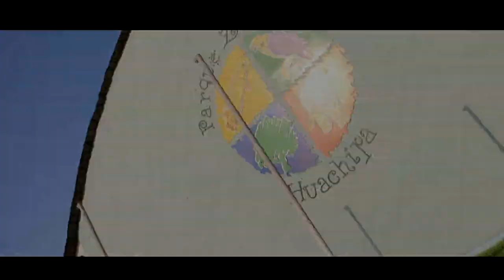MANOLITO VS GORILA - MANOLITO ROJITAS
ASÍ VENGA KING KONG ME LO MECHO 🥊🥊
POCO FLORO CONMIGO

🔥GENTE SE VIENE MÁS VIDEOS 🎥📷🔥
Gracias Mi Equipo de Trabajo